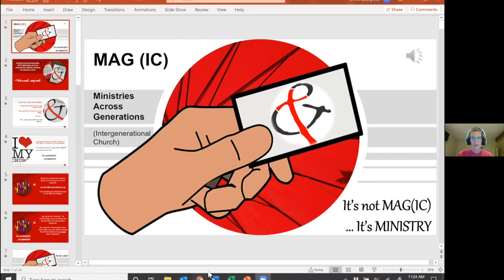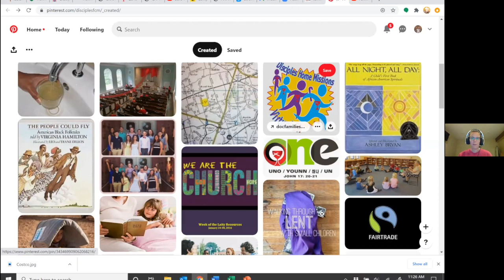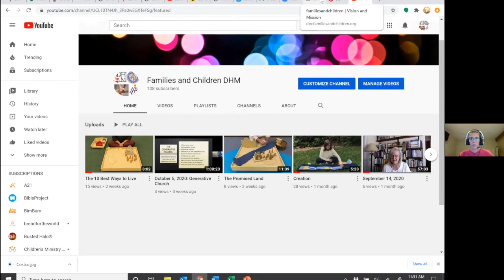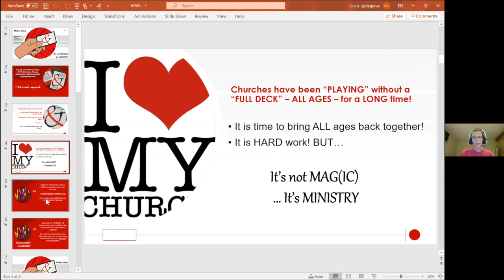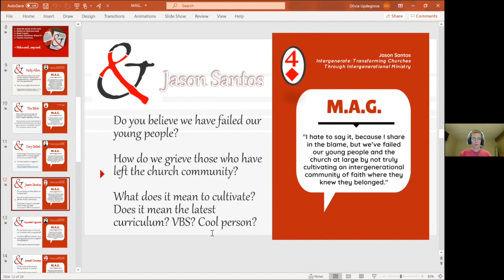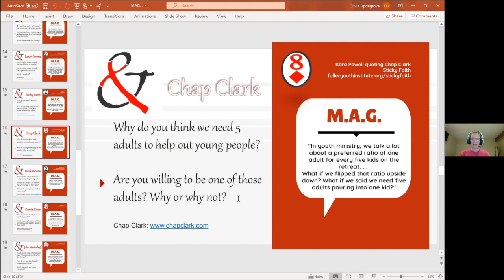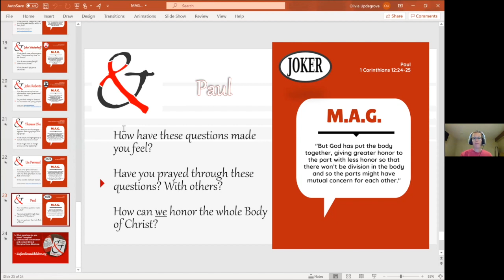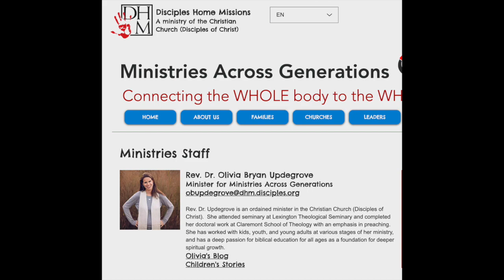Adult Swim Webinar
On October 27, 2020, a few of the adults that serve children, youth, and families in Oklahoma Disciples congregations met for the Adult Swim webinar.  We welcome Rev. Dr. Olivia Bryan Updegrove from Ministries Across Generations (Disciples Home Mission) to talk about resources and help unpack multi-generational and intergenerational ministry in a local setting.